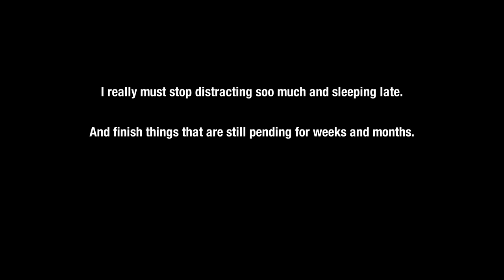[SFM] random_idea_sk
Ah random short idea that did come to my mind in a midnight from 2 months ago.

Now this piece of potatocrap is finished...In a midnight. :D

No too much to say of this, just guess I decided to finished to day after a traveling and little thinks that may gonna do.

I should really need to upload other animations that I did in Twitter, but...I do forget. xd

Besides that I did get into other stuff like Ikemen Go, SRB2 Kart...Eh I don't what other more.

As usual can find my blue bird page through the name that appears usually in these videos since past year.

Well as some dude that I know would say.

Just in case here the 2 songs used in this video.

Neverhood - Unreleased music track
LSD Dream Emulator - Bright Moon Cottage - Ambient - B